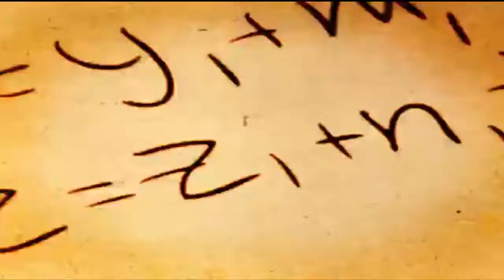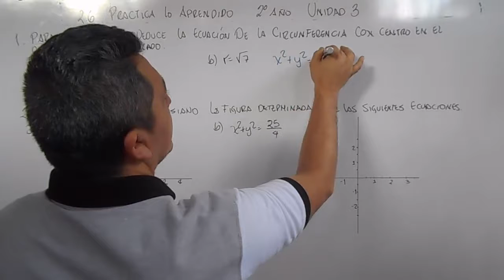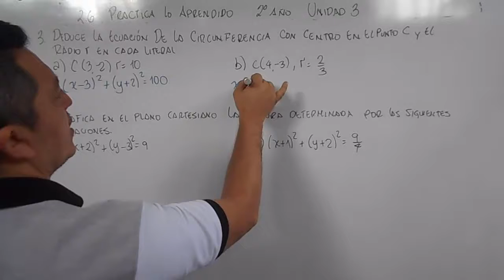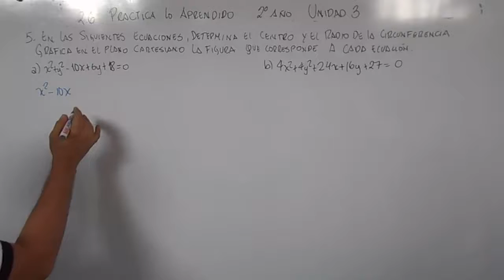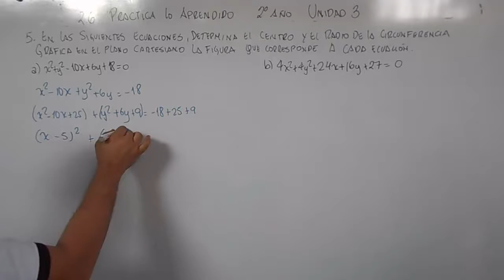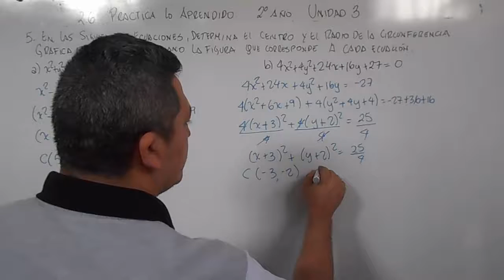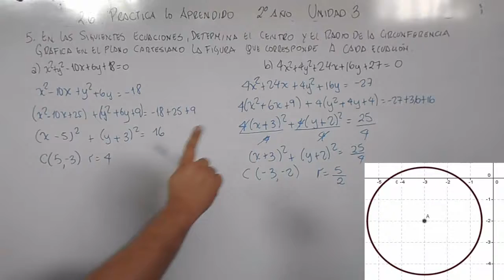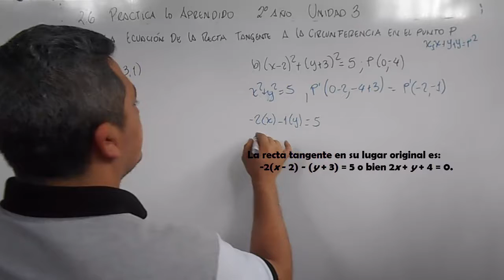2.6 PRACTICA LO APRENDIDO 2º AÑO PARTE I UNIDAD 3